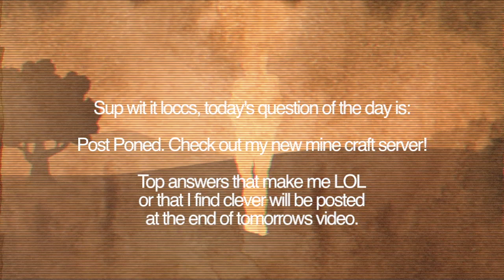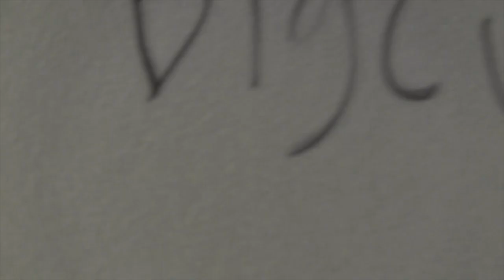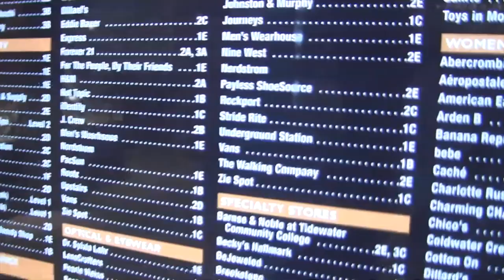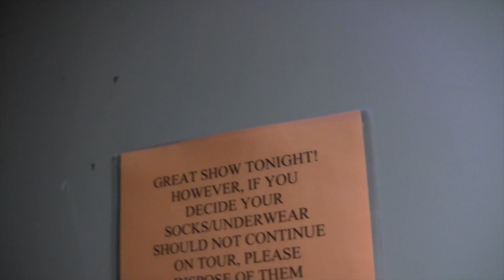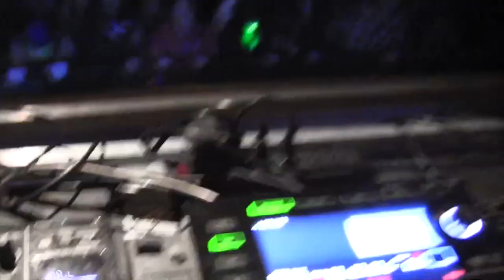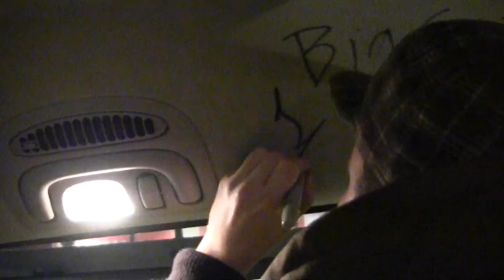Dieselboy, Reso, Sluggo, Evol Intent BIG CHOCOLATE VIDEO BLOG Febuary 17th, 2012